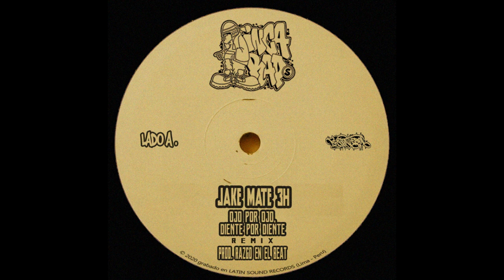JAKE MATE 3H - OJO POR OJO, DIENTE POR DIENTE (REMIX PROD. RASGO EN EL BEAT)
JAKE MATE 3H (LIMA - PERÚ) NOS TRAEN "OJO POR OJO, DIENTE POR DIENTE" ESTA VEZ EN REMIX POR RASGO EN EL BEAT